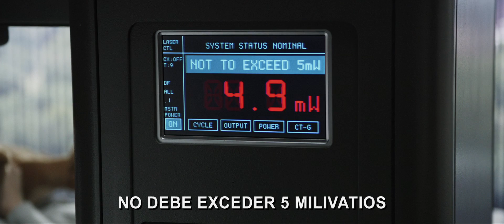DESTINO FINAL 5 - Primer trailer subtitulado en español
En "Destino Final 5" la muerte es tan omnipresente como siempre y es desencadenada después de que la premonición de un hombre salva a un grupo de compañeros de trabajo cuando un puente suspendido se colapsa. Pero este grupo de almas nunca debió haber sobrevivido, y una terrorífica carrera contra el tiempo lleva al frenético grupo a intentar descubrir una forma de escapar de la siniestra agenda de la muerte.

Estreno en México 23 de septiembre ¡Sólo en cines!